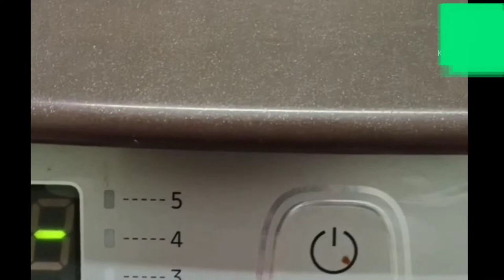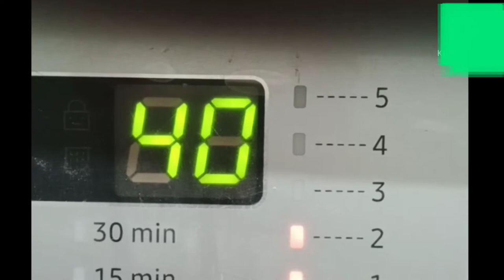washing machine balls/Londry balls remove stains from the clothes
for any washing machines

washing machine balls(or) Londry balls
:-239/-డెలివరీ ఛార్జీతో కలిపి

londry balls link:-THE STATUS Soft Silicone Laundry Ball For Cloth Cleaning washing machine ball set of 8 (Multicolor) Detergent Bar

🥰WITH LOVE♥️::::-DIVYA